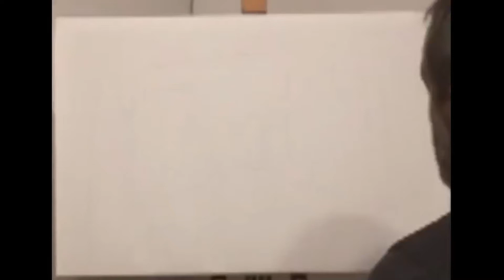Un livre & 2 écrivains Fahd Karhat et Med Diouri : "Croyance et incertitude ou le nouvel Euripide"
يستمد المسرح الكوانتي  Théâtre quantiqueاستعاراته ولغاته من خطابين رئيسيين، أولهما خطاب علمي، هو خطاب فيزياء الكمّ Physique quantique نفسها، وثانيهما خطاب فلسفي، هو الخطاب الذي أنتجته التأويلات المختلفة التي طرحها فلاسفة العلم لهذه الفيزياء.
إن المسرح الكوانتي يقوم على التوظيف الشعري للنظرية الكوانتية، ولمفاهيم فيزياء الكمّ ومفارقاتها الإبستمولوجية. ولا يقتصر هذا التوظيف على الحوارات المسرحية وحدها، بل إنه يشمل أيضا البنية الدرامية للنص المسرحي، وربما كذلك ما يتضمنه »العرض الكوانتي« من أدوات ولغات مشهدية. من هنا، فإن الخطاب الكوانتي، بجانبيه العلمي والفلسفي، يفقد في المسرح وظيفتيه العلمية والفلسفية معا، ويصبح بالأساس ذا وظيفة شعرية.